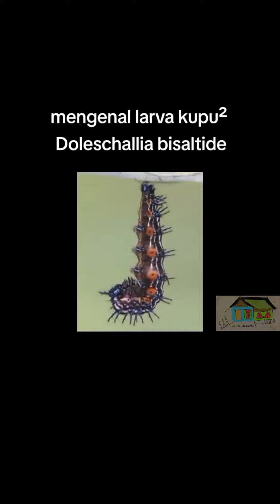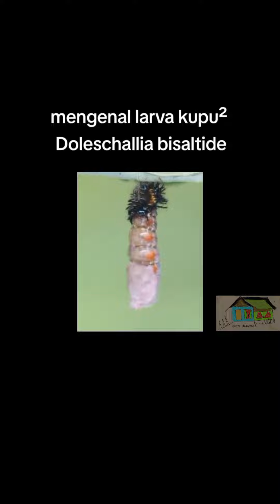Larva kupu² daun kering,,sang Leafeatter yang menjadi cantik